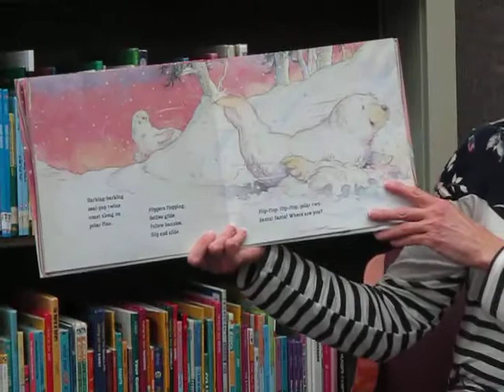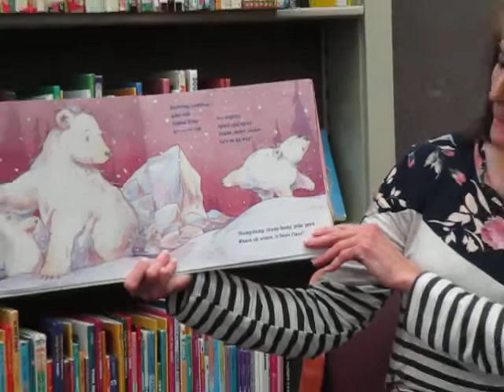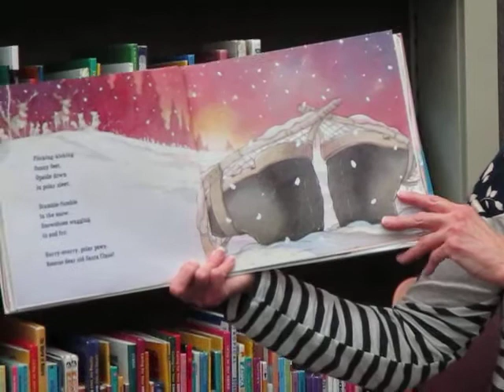Santa Visits the Nobles County Library 2020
Santa Visits the Library, and brings toys to show to you. Also watch and listen to some fun Christmas books.